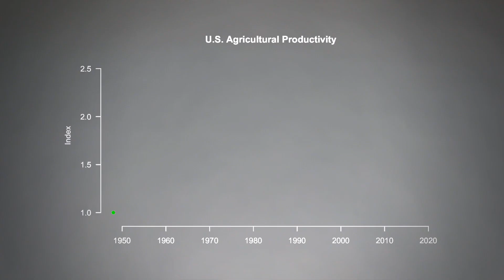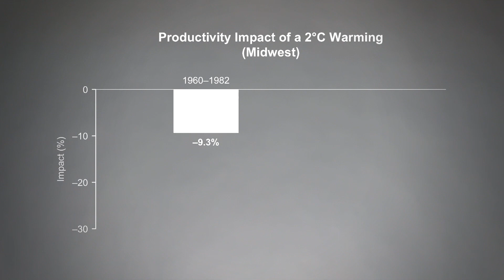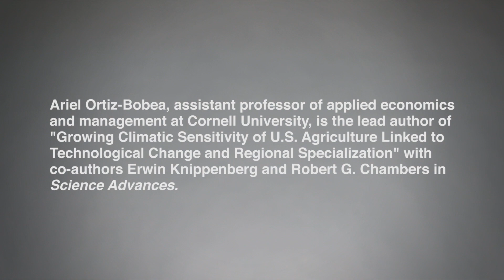Ariel Ortiz-Bobea explores links between weather and agricultural productivity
Ariel Ortiz-Bobea, assistant professor of applied economics and management, discusses the impact of climate change on agricultural productivity in the United States.